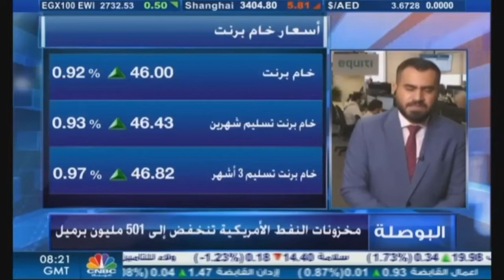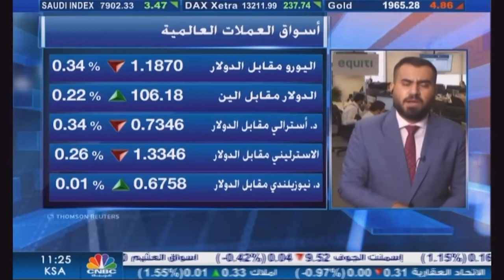التحليل اليومي للأسواق العالمية 2 سبتمبر 2020